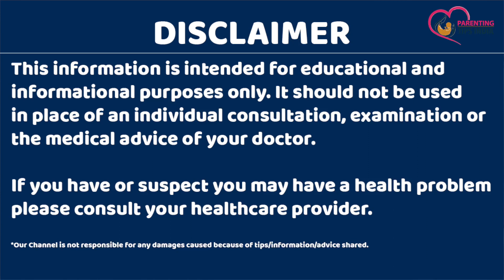प्रेगनेंसी में ब्लीडिंग कब होती है | Bleeding or spotting during early Pregnancy in Hindi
Pregnancy me bleeding kyu hoti hai ye ek aisa swal hai jo ki har us mahila ke dimag me aata hai jo ki pahli baar maa ban rhi hoti hai to aise me bleeding or spotting during early pregnancy kyu hoti hai is video me hum isi baare me baat karenge